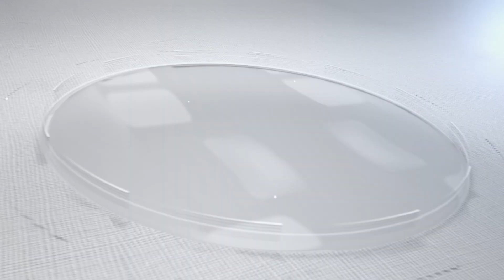Jashn e Azadi Cycling Race and Heavy Bike Rally in DHA Islamabad-Rawalpindi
The Jashn e Azadi Cycling Race and Heavy Bike Rally was arranged by DHAI-R to commemorate our country's 76th Independence Day with enthusiasm! 🎉🎇
People of all ages came together in solidarity, embracing the essence of liberty, and transforming the ride into a symbol of patriotism and joy! 🚀💚